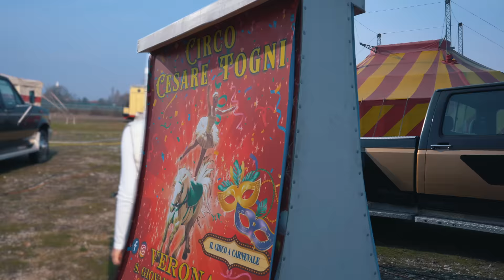Nascere dentro un CIRCO 🎪 Come si vive dentro il tendone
Ci facciamo raccontare il circo da due bambini che ci sono nati dentro!

⬇️ LEGGI QUI ⬇️

Grazie a Michelle & Cesare, Davide Padovan e al Circo Cesare Togni
Dal 9 al 24 marzo trovate il circo Cesare Togni a Bassano del Grappa in via De Gasperi

Se avete letto fin qui scrivete in un commento  - Hula hoop -